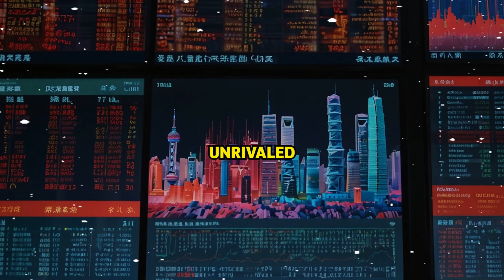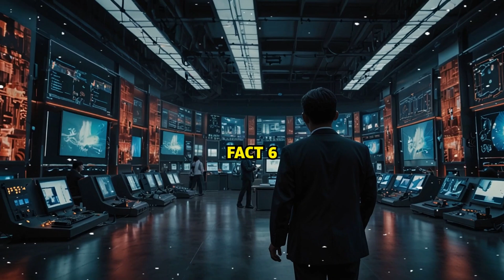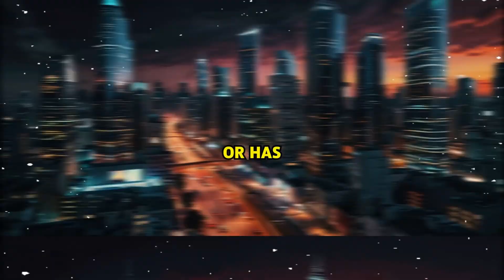Why CHINA Is Dominating AI TECHNOLOGY | Shocking Advancements the West Can’t Ignore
China is on a mission to lead the world in Artificial Intelligence—and it's working. In this eye-opening video, we explore the shocking reasons why China is dominating the global AI race. From massive government investment to rapid AI adoption, advanced facial recognition systems, and unmatched data collection—China's rise is no accident. 4IR

You'll learn:
- How China plans to become the number 1 AI superpower by 2030
- The role of Alibaba, Baidu, and Huawei in global innovation
- How AI is transforming cities, surveillance, military, and healthcare in China

This video is a deep dive into China’s AI strategy that the world needs to understand.

📌 Timestamps:
0:00 Intro – China's Tech Ambition
1:20 Massive Government Investment
3:05 Unparalleled Data Collection
5:10 Widespread AI Implementation
7:00 AI Talent & Education

Why China Is Dominating Global AI | Shocking Tech Advancements the West Can’t Ignore

Why China Is Winning the AI Race: Shocking Facts About China’s Tech Power & Global Domination